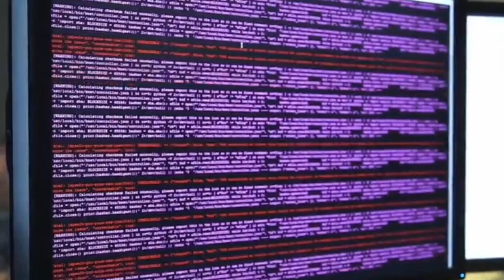Sombra hacking BlizzCon 2016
Overwatch's Sombra revealed at BlizzCon 2016 in a funny way